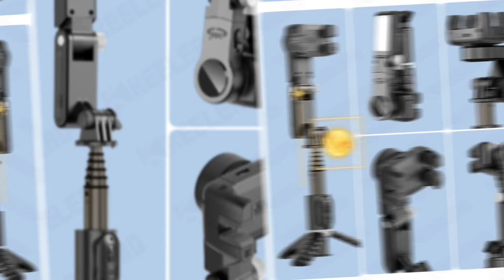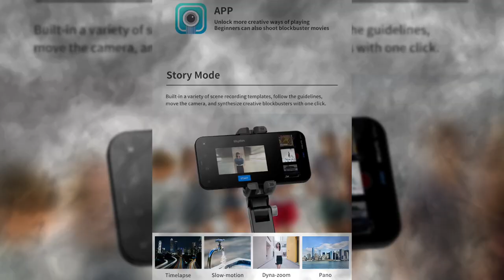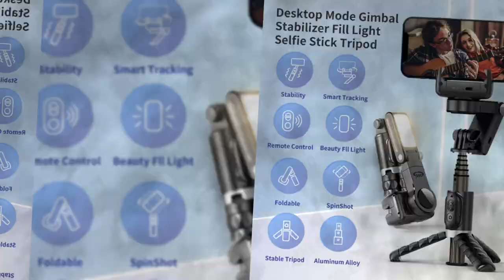Gimbal, Selfie Stick, Tripod, Fill Light - iPhone & Smartphone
In this Video @Aladddinbazaar Presents shooting Q18 Desktop Following the shooting Mode Gimbal Stabilizer Selfie Stick Tripod with Fill Light for iPhone Cell Phone Smartphone

Q18 New Desktop Mode Gimbal Stabilizer Fill Light Selfie Stick Tripod

1. It is both a stabilizer and a selfie stick tripod;
2. Smart tracking, template shooting, and more are all in the APP;
3. Beauty and bright muscle fill light;
4. Detachable multi-function remote control, adding new functions of desktop mode;
5. High-end stable aluminum alloy rod, non-slip mobile phone clip, stable tripod